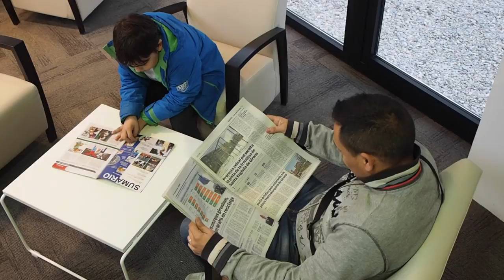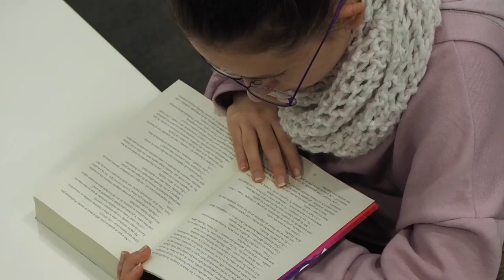Maçanet de la Selva. Nova Biblioteca Municipal de Maçanet de la Selva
Passejada virtual per la Biblioteca Municipal de Masanet de la Selva